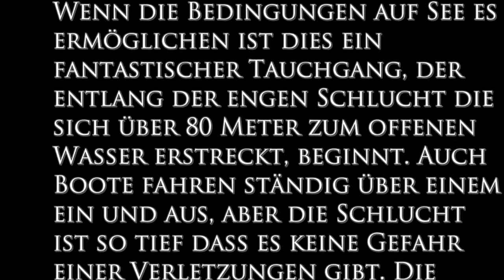Diving at Gozo - Dwejra - Inland Sea - Malta with Sea Shell Dive Centre - 2014.06.25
Wenn die Bedingungen auf See es ermöglichen ist dies ein fantastischer Tauchgang, der entlang der engen Schlucht die sich über 80 Meter zum offenen Wasser erstreckt, beginnt. Auch Boote fahren ständig über einem ein und aus, aber die Schlucht ist so tief daß es keine Gefahr einer Verletzungen gibt. Die Aussicht am Ende der Schlucht, die man aus dem tiefen Indigoblau in den offen Ozean hat ist spektakulär.